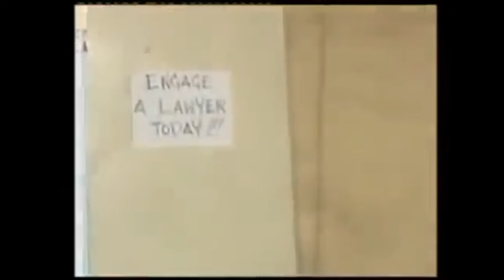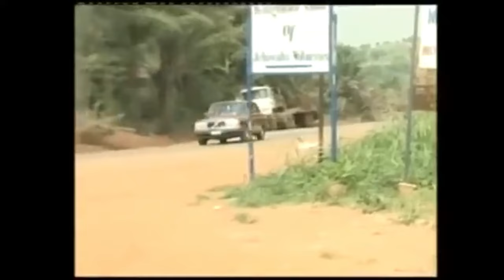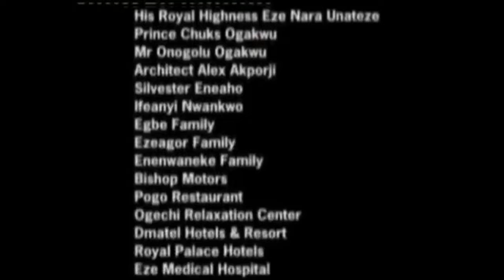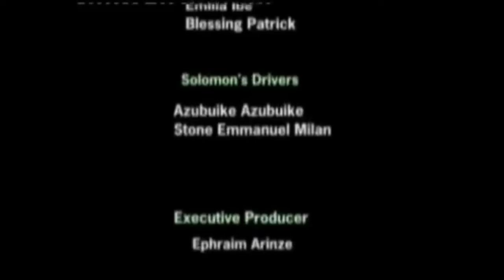African Prince | Nkem Owoh will Make You laugh and forget yourself In This Very Interesting Movie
In this Nigerian movie, A king wanted his son to take after him after he dies,but his son just wanted his fathers money.he ended up killing his father and took over everything.Meanwhile he didnt know his father had another son to whom he had already giving everything to before he died.watch out what happens next.
Starring: Pete Eneh, Nkem Owoh, Remy Ohajianya

African prince